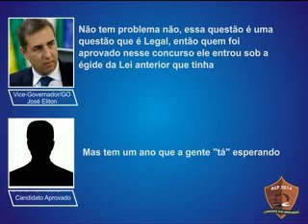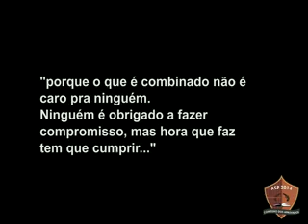AGENTE PENITENCIÁRIO!!! O ÁUDIO E A REVOLTA!!! GOIÁS, INOVA A DOR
AGENTE PENITENCIÁRIO!!!
O ÁUDIO E A REVOLTA!!! GOIÁS, INOVA A DOR